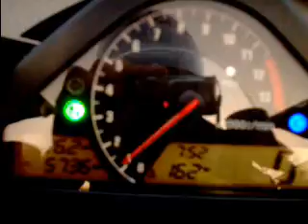CBR1000RR with two brothers exhaust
two brothers exhaust